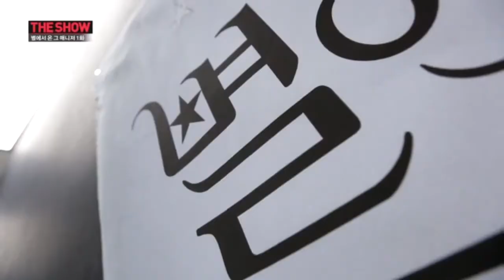[140311] SPEED, BTOB, .. - The Manager From The Stars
The Show Special @ SBS The Show All About KPOP